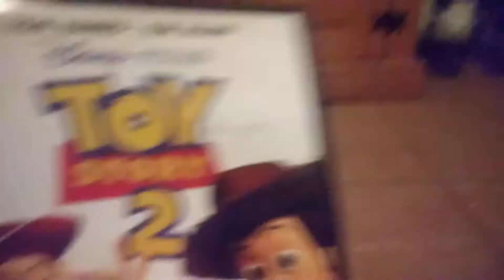Me Saying OR SHOULD I SAY TOY STORY DAH!